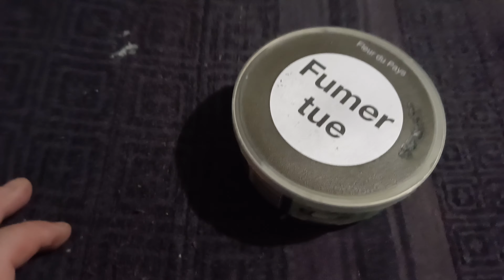Deuxième partie! Test en extérieur de ma boite à feu! Plus récapitulatif à la maison 😁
Bonjour,

Voilà, la deuxième partie!

Test de la boîte à feu😁

Bon visionage 🙏

Kenavo ✌️